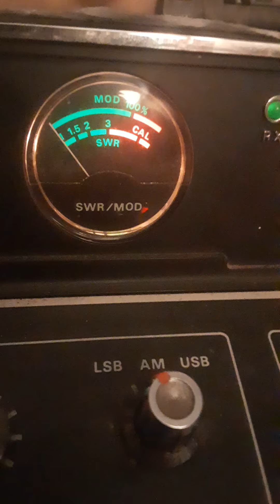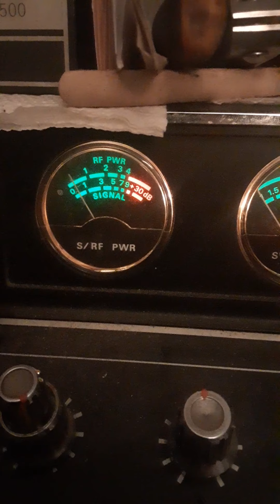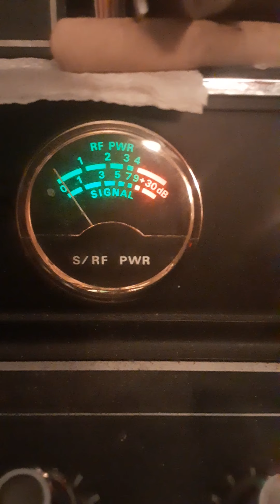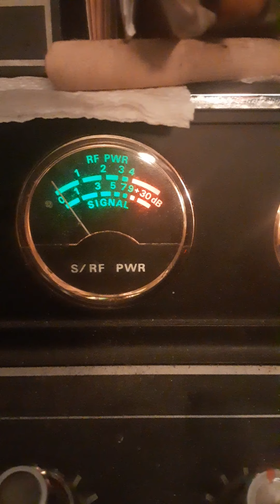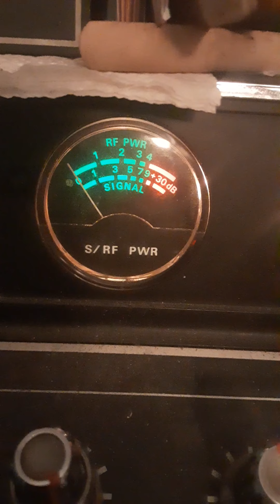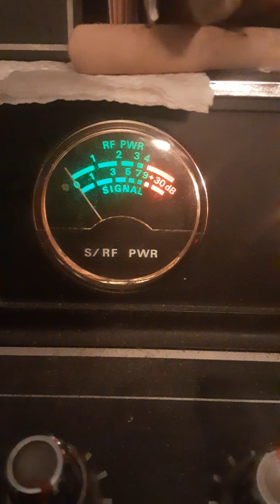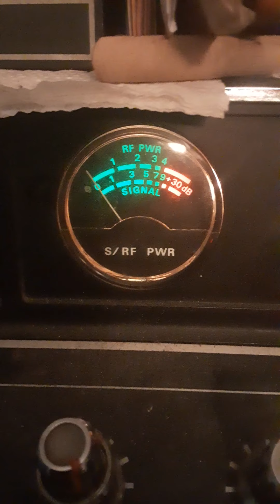Tracked down my RFI issue that has been getting worse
sorry bout the stumbling and short of words, had a few brown bubblies today, and well that happens...